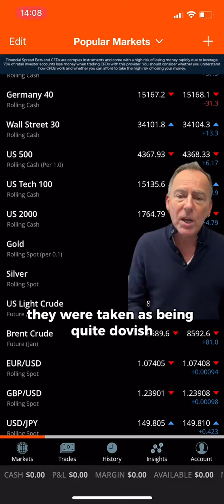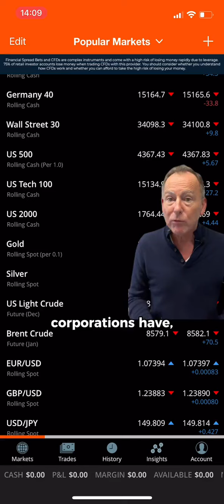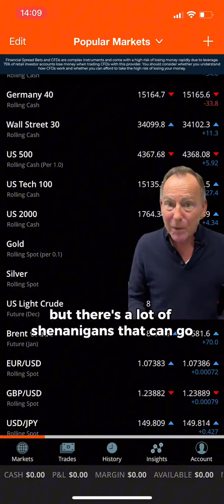🧐 Investor's Insight: What Wall Street Won't Tell You 🤫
📈 Bullish Run or Bearish Blues: Market Analysis Revealed 📉
🔸US stock indices continue their rally
🔸Investors convinced that rate hiking is over
🔸Earnings season is positive, but with some caveats

🕊️ Fed's Dovish Signals Bring Peace to the Market Doves 🕊️ The financial markets have kicked off November on a strong note, delivering impressive gains. Last week, we witnessed remarkable performances, with the Dow soaring by 5%, the S&P climbing by over 6%, and the NASDAQ surging by 6.66%. This turnaround is particularly notable, considering the oversold conditions we saw just a week prior.

The Federal Reserve's decision to leave interest rates unchanged, coupled with Chairman Jerome Powell's dovish remarks, has strongly hinted at a halt in future rate hikes. The likelihood of a rate increase next month has dipped to less than 10%. The European and UK economies, on the other hand, seem to be teetering on the edge of a recession due to lackluster GDP figures. In stark contrast, the US GDP is impressively robust.

Earnings season has brought a mixed bag of results. While 82% of S&P companies have outperformed earnings expectations, only slightly more than 60% have managed to exceed revenue expectations. This suggests that some companies may be employing creative accounting methods to boost their earnings figures.

In summary, it's evident that November has started with a bang in the financial markets, and the Federal Reserve's stance and the global economic landscape are impacting investor sentiment. The earnings landscape also reflects a nuanced picture, where beating earnings may not tell the whole story, and revenue performance remains a key indicator to watch closely.

81.7% of retail investors lose money when trading CFDs and spread betting with this provider. You should consider whether you understand how spread bets and CFDs work, and whether you can afford to take the high risk of losing your money.